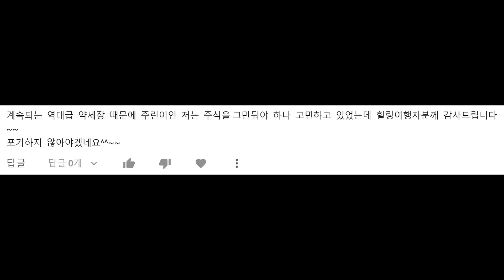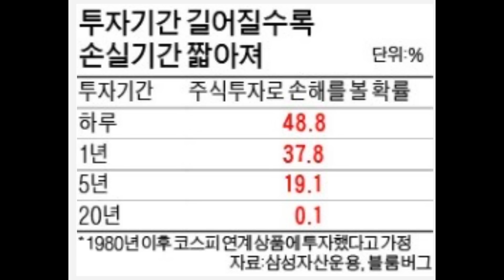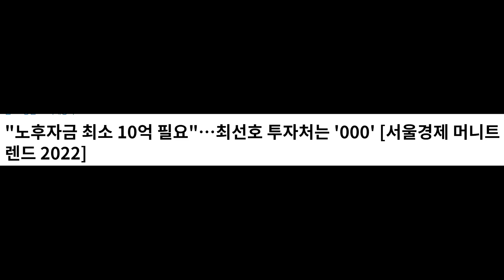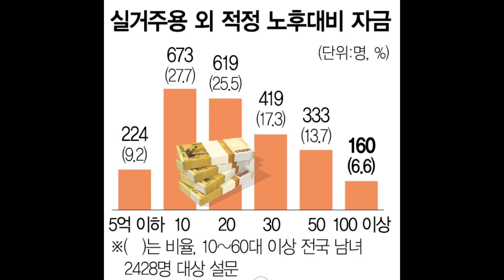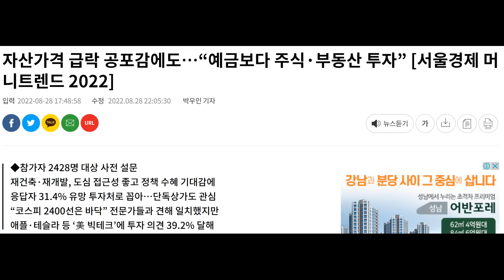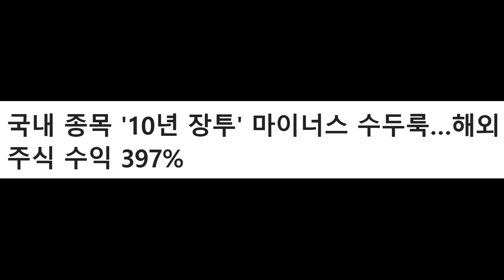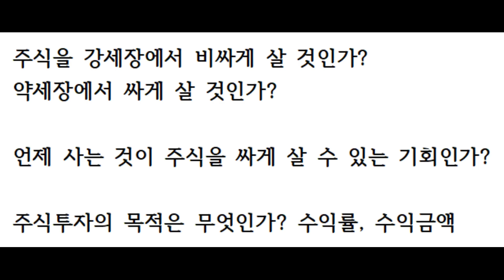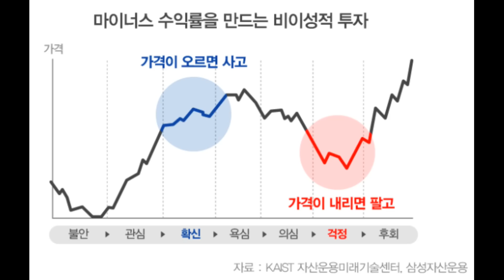주식투자 금액이 얼마냐 ..는 중요하지 않다. 재산을 불리기 위해서 투자를 하느냐 안 하느냐 가 중요하다. 미국 빅테크주에 투자하겠다 40% : 국내 대형주에 투자하겠다 20%